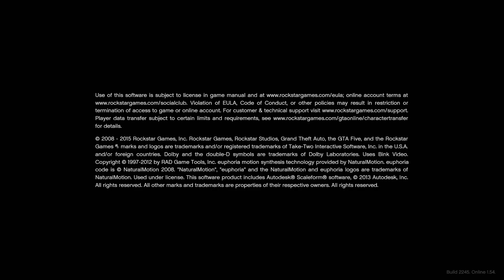GTA 5 in Asus 505dt gaming laptop 1080p 60FPS 😍😍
1st time try to play GTA 5 in Asus 505dt gaming laptop...
congregation:
8GB Ram
512 Gb SSD
4Gb NVIDIA GEFORCE
GTX 1650
GAME PLAY AT HIGH SETTINGS WITHOUT ANY MOD